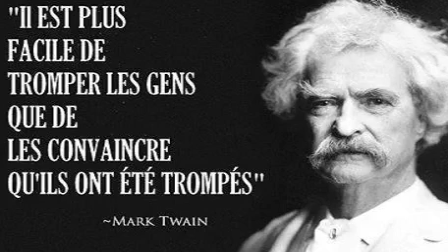Tanguy David Z. Retrouve des Forces chez Morandini